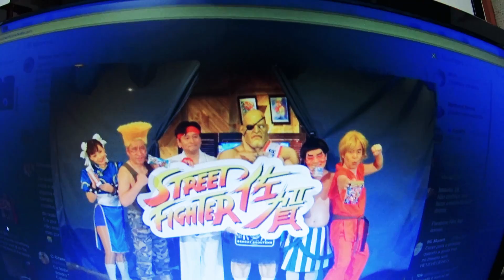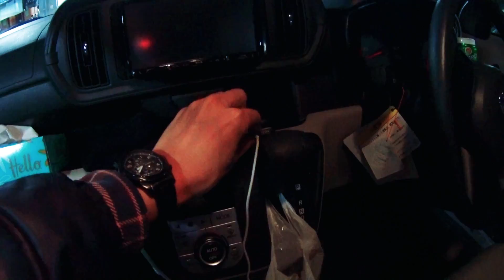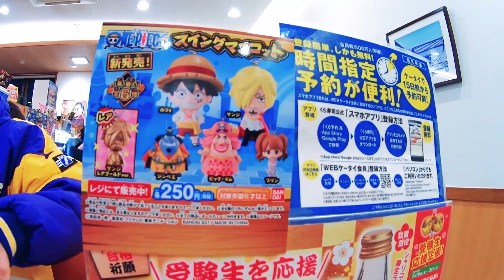VOU NOIVAR, BONECAS AMALDlÇOADAS, E TUTORIAL KARATEZUDO | AQUIPODE - A VIDA NO JAPÃO